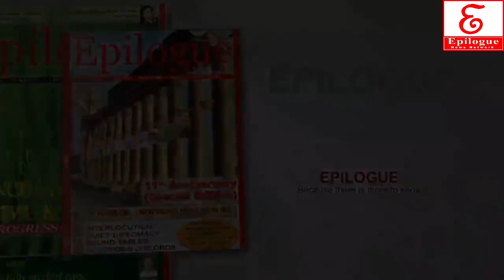Celebrations of shiv sena Bala sb thackrey , J&K unit to form the govt. in maharastra.